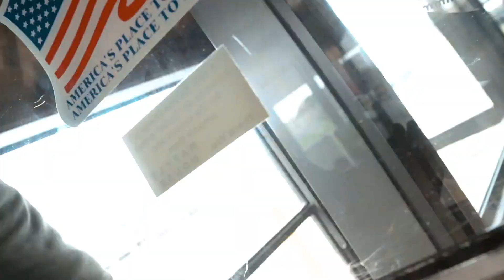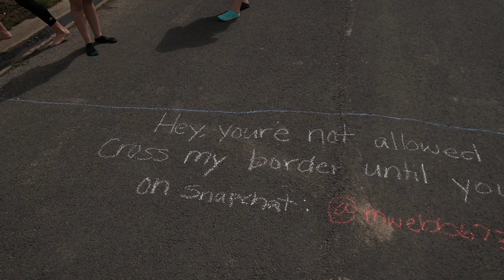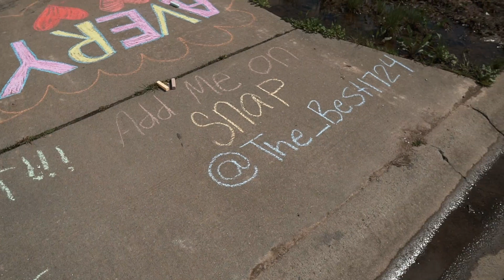ARKANSAS VLOG 6